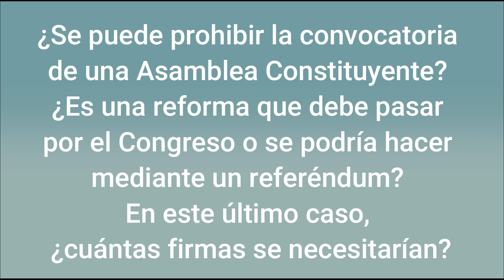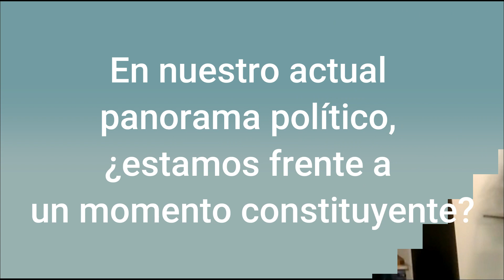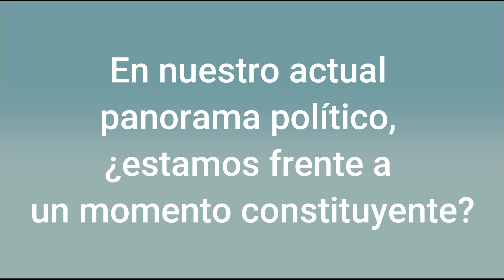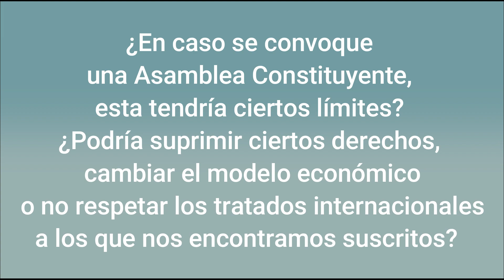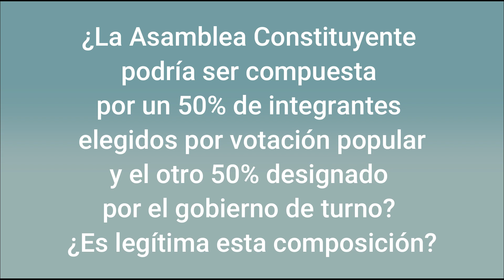Sobre la iniciativa ciudadana para prohibir la Asamblea Constituyente | Alberto Cruces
Constitucional ¿Se puede prohibir la convocatoria de una Asamblea Constituyente? ¿Una recolección de firmas puede impulsar esta reforma de prohibición? ¿El poder constituyente puede ser limitado por el poder constituido? ¿En caso se convoque una Asamblea Constituyente, esta podría suprimir ciertos derechos, cambiar el modelo económico o no respetar los tratados internacionales a los que nos encontramos suscritos?

Alberto Cruces, profesor de la Facultad de Derecho de la PUCP, responde estas preguntas.